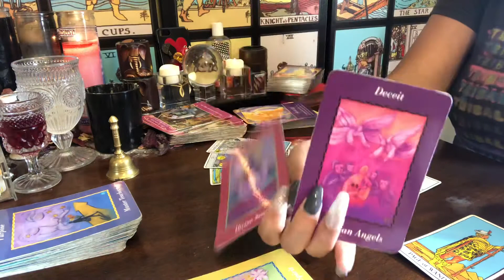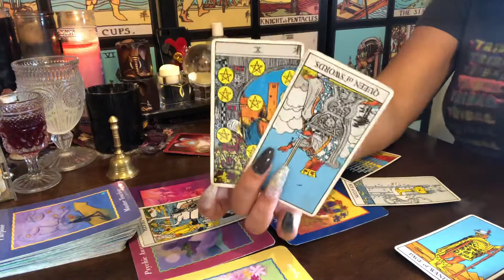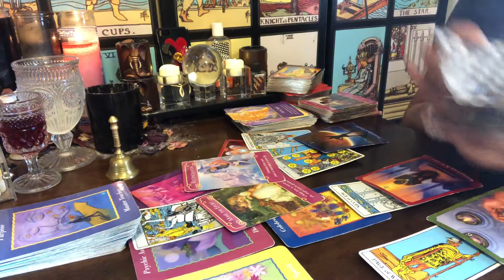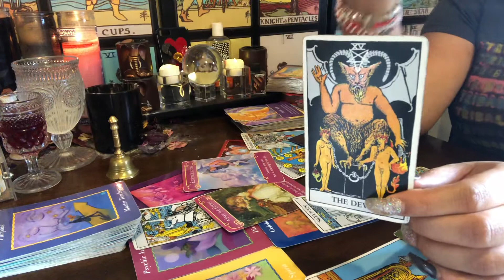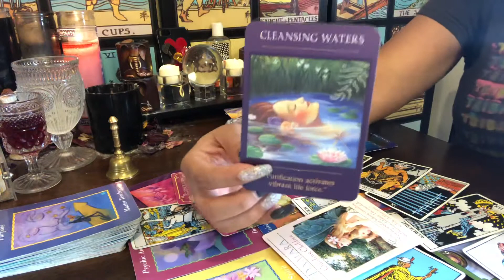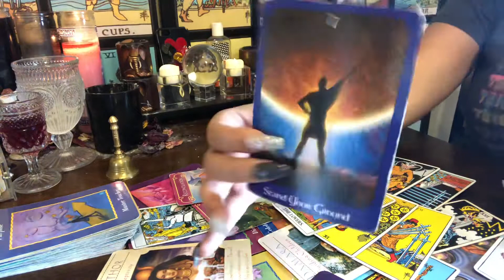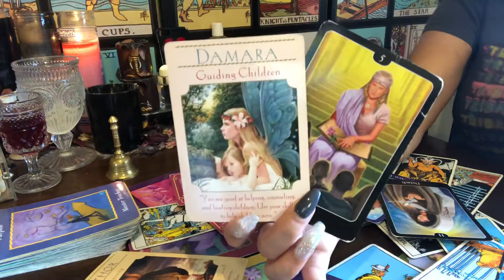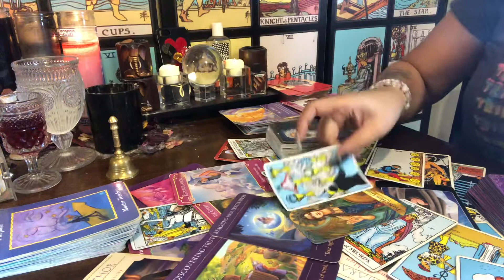CAPRICORN LOVE READ❤️ FEB 2020 - DRAINING YOU SPIRITUALLY, 👿PHYSICALLY AND MENTALLY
Energy is fluid ! this could be your past present or future and also energies are interchangeable so use your discernment as to which characteristics that are being described belongs to you 😊.